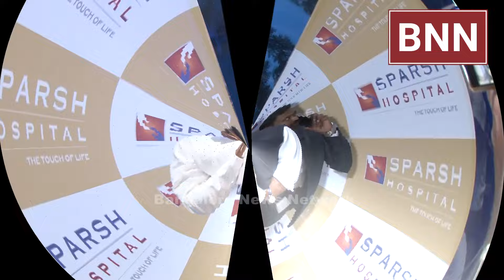D K Shivakumar, DCM, unveils SPARSH Group of Hospitals 50 bed facility at Yelahanka, Bengaluru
With an investment of around Rs.250Crores, thisnew super-speciality hospital has 40 Specialties to its credit.

The SPARSH Group of hospitals, one of the largest multi-speciality healthcare providers in Karnataka, has launched its new cutting-edge superspeciality hospital at Yelahanka, Bangalore. With an investment of around Rs. 250 crores the hospital is equipped with250 beds that includes 50+ critical care beds, a dedicated NICU with 20+ beds for new borns,two state-of-the-art Cath Labs and 10 advanced operation theatres to serve patients of all age groups. The hospital was inaugurated by Chief Guest Shri D. K. Shivakumar, Deputy Chief Minister of Karnataka in the presence ofHis Holiness JAGADGURU Shri Shivarathri Deshikendra Swamiji and Dr. Sharan Shivaraj Patil, Chairman and Chief Orthopaedic Surgeon, SPARSH Group of Hospitals, Bangalore.

Other prominent dignitaries present on the occasion included: Shri M.B. Patil, Minister of Infrastructure Development; Shri S.S. Mallikarjun, Minister of Mines & Geology and Horticulture; Shri Sharanabasappa Darshanapur, Minister of Small-Scale Industries and Public Enterprises; Shri Jagadish Shettar, Former Chief Minister of Karnataka; Shri Basavaraj Bommai; Former Chief Minister of Karnataka; Justice Shivaraj V Patil, Former Judge, Supreme Court of India and Dr. Shamanur Shivashankarappa, MLA, Davanagere South.

With 40 Specialties, the Hospitals trives to provide comprehensive and specialized care spanning various medical disciplines. Through the Center’s of Excellence in Neurosciences, Cardiac Sciences, Gastro Sciences, Renal Sciences, Women & Childcare, Head and Neck Surgery, Trauma Care, and Emergency Medicine amongst others, the facility ensures that every patient receives focused expert care, tailored to their unique healthcare requirements. The hospital also offers 24/7 Emergency Care & Diagnostic Services and a drive-through pharmacy for convenient access.

Speaking on the newly launchedHospital, Dr. Sharan Shivaraj Patil, Chairman and Chief Orthopaedic Surgeon, SPARSH Group of Hospitals, Bangalore said, “We take great pride in unveiling our Seventh super-speciality hospital in Yelahanka, Bengaluru. This new facility is a testament to our continued efforts to be a one-stop healthcare hub, offering a wide array of treatments, reaffirming our dedication to delivering world-class medicaltreatmentaccessible to all. As we expand our presence throughout Karnataka, our goal remains steadfast: to offer every citizen the comforting embrace of life's healing touch.At SPARSH we are committed to practising the art and science of medicine, while upholding our core values of Faith, Hope, and Love”.

“The residents of Yelahanka and North Bangalore requires a highly specialised comprehensive medical facility in the region. With our devoted multi-disciplinary team of specialists, the hospital strives to redefine patient experience and achieve optimal clinical outcomes, thereby ensuring to fulfil all health care requirements of the people in this part of Bengaluru.” added Dr. Sharan.

Ever since its inception, SPARSH Group of Hospitals, has carved a niche in the field of Healthcare &Medical Education. By performing intricate surgeries, the brand strives daily to fulfilits mission of touching many lives.